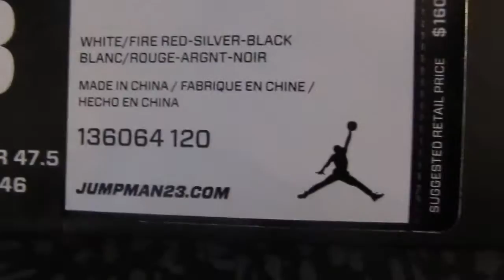Jordan 3 III Retro "FIRE RED" Review